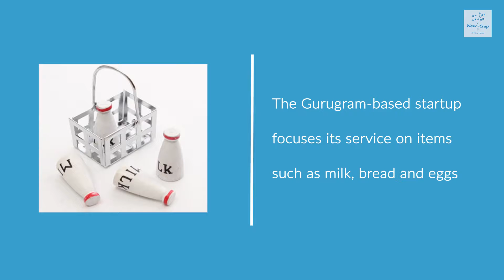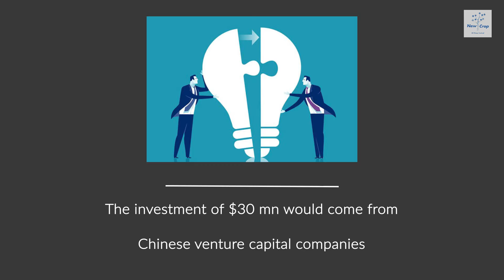Startup News Weekly: November 15, 2018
A delivery startup focused on groceries, Milkbasket, raises around Rs 10 crore round; and other startup news from India.